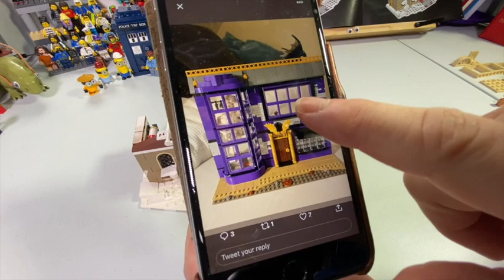LEGO 10275 Elf Club House Bag 3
This delightful little build continues. Goose UP if you want to be in with a chance to win it.